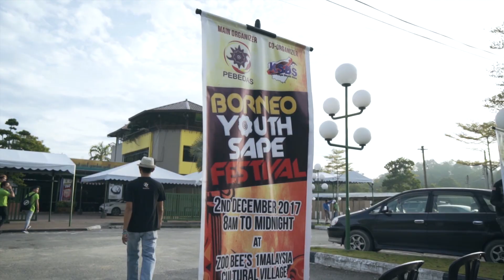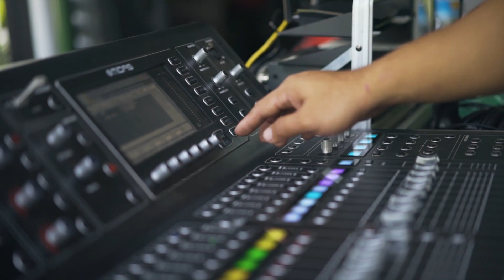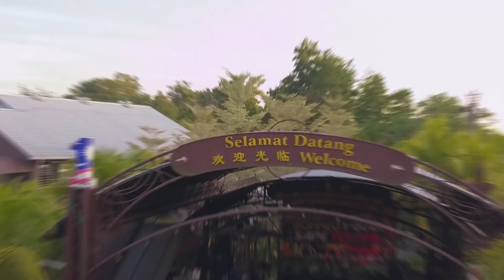BYSF 2017 HIGHLIGHT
Higlights of Borneo Youth Sape Festival 2017